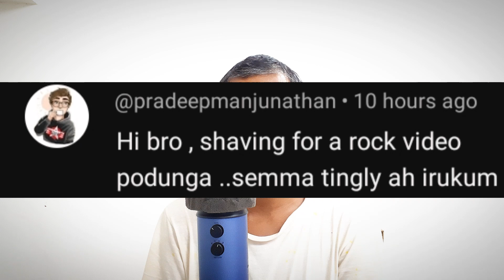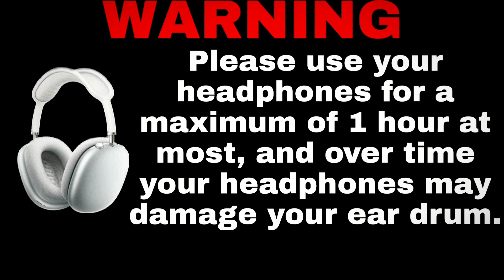ASMR BARBER SHOP-REAL BEARD SHAVING ROLEPLAY#TAMILASMR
This for TAMIL ASMR channel ASMR satisfying SOUND makeing so very relaxing and more VIDEOS in this channel PLEASE watching and keep Supporting

PLEASE FLOW THIS ACCOUNT GUY'S

2.] TAMILASMR INSTAGRAM LINK